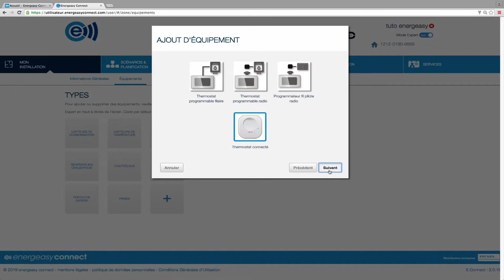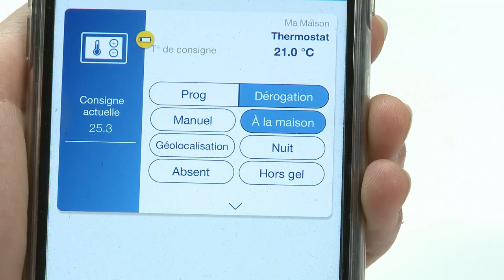[TUTORIEL] Association du thermostat connecté Somfy | Energeasy connect V2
Ce tutoriel vous explique comment associer un thermostat connecté Somfy à un contrôleur energeasy connect.

Prérequis - 00:00
Association du thermostat - 00:25
Vérification du fonctionnement - 01:38